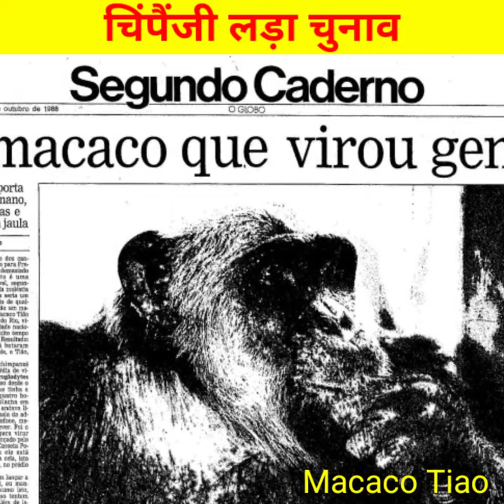कैसे इस Chimpanzee को मिले 4 lakh vote🤔 Macaco Tiao | Brazil Monkey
Amazing facts
Sychology fact
Physical fact
facts
fact
science
science facts
top enigmatic facts
random facts
random facts in hindi
hindi facts
रोचक तथ्य
fun facts
interesting facts
mind blowing facts
new facts
fact video
most  amazing random facts in hindi Facttechz New video

Unknown fact about world
Unknown fact about animals

My Instagram User Name👇
Factsinhindi0